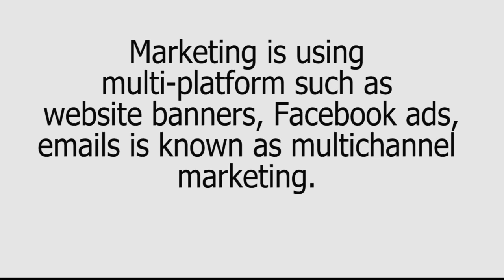Marketing Automation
This video purpose is to provide brief explanation  of Marketing Automation.
If  you need to know more bout this topic use this links for further references.

Hope you all got idea about Marketing Automation.